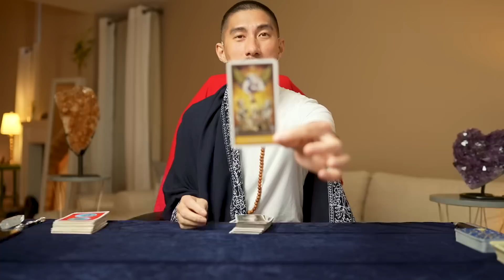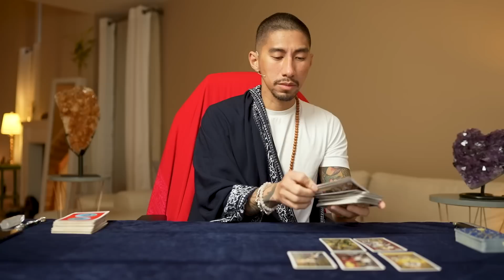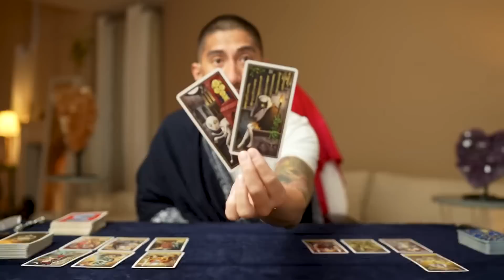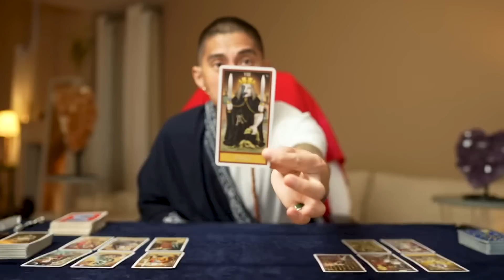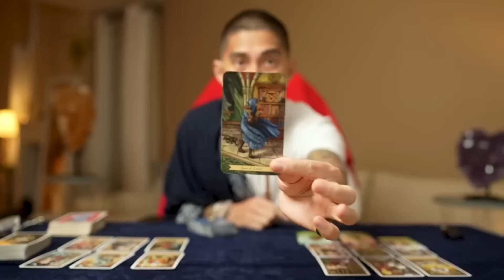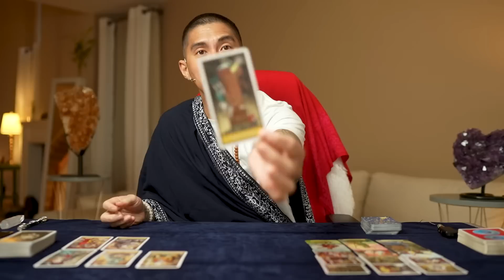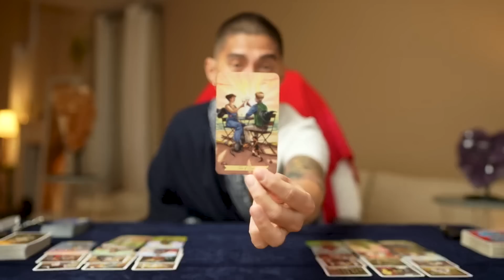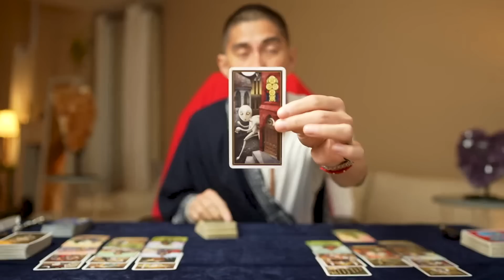Libra ♎️ The No Contact Ends, Hear What They Have To Say 🧐 March 21-31 Weekly Tarot Reading Update